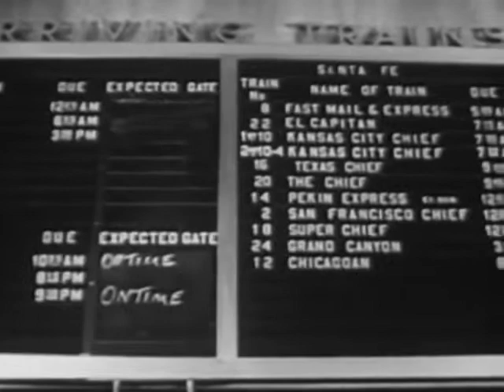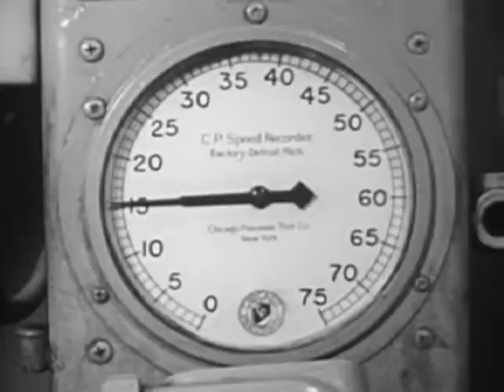Tom Stevens - Train Conductor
From the CD Points Revisited.